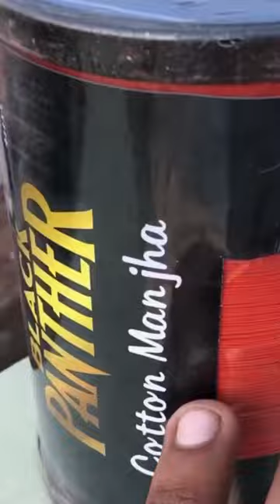Unboxing *Black Panther* New Indian manjha 🪁🧵 New Indian gattu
Unboxing *Black Panther* New Indian manjha 🪁🧵 New Indian gattu ​⁠@Amit_vlog12